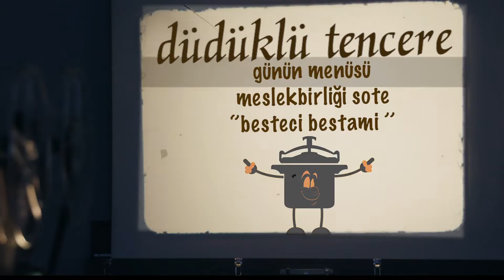BESTECİ BESTAMİ - efsane yayın serisi - DÜDÜKLÜ TENCERE !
MESLEKBİRLİKLERİNİN ELİNDE KENDİ ESERLERİYLE REZİL OLANLARIN HİKAYESİ